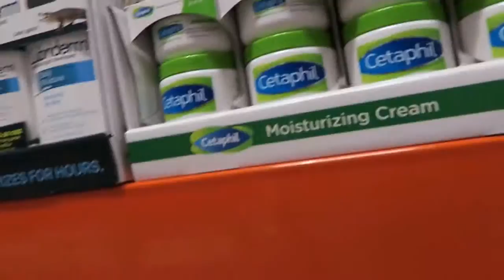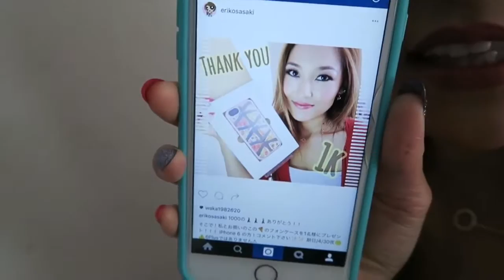コスタ家に密着！16/04/28 家族を捜しています！編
家族かぁ。。 家族といえば、佐々木家に密着！ 楽しかったなあぁ〜・・・ 佐々木家の初日！３年ぶりの.

いつもコスタ家に密着してくださり、 ありがとうございます！！